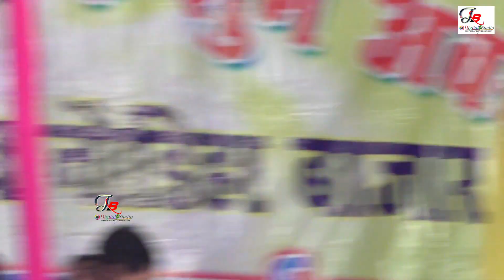Chandan_yadev का सबसे दर्दनाक#stage_show#नौडीहा में-सुन पगली रे - Sun Pagali Re Pagal Kahela Jamana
► Album :- Live stage show
► Singer  :-Chandan_yadev
► Song :- Sun Pagali Re Pagal Kahela Jamana
►Show Organized by:- Munna Pathak
► Special Thanks  :- Vishwakarma sound chhatarpur Jharkhand
► Label / Company :-JB DIGITAL STUDIO
sun pagali re pagal kahela jamana live stage show
pagal kahela jamana stage show
sun pagali re pagal kahela jamana chandan yadev stage show
New Stage Program
live stage show
Sunn Pagali Re Stage Show